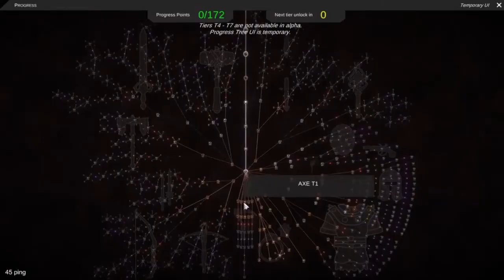Gatewalkers Official Release | Launch Date | Expected Changes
This video goes over the official launch date of Gatewalkers. I briefly explain what Gatewalkers is all about while also touching up on some changes made during the Beta playtest. What are your thoughts on Gatewalkers?